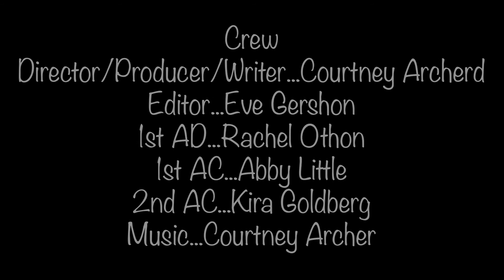The Big Win | A Four Points Film Project